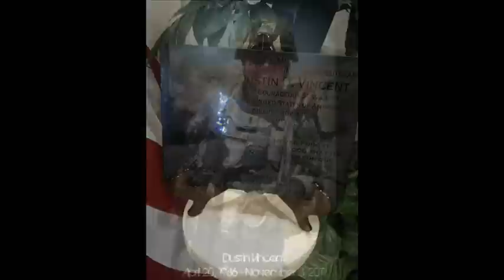dustin vincent tribute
My good friend 1LT Dustin Vincent was KIA on Nov 3 2011. On this the 1 year anniversary I put this slideshow together as a tribute to him and his life. He touched so many lives and not only was he a soldier, he was a man of honor, integrity, and a true man of God.